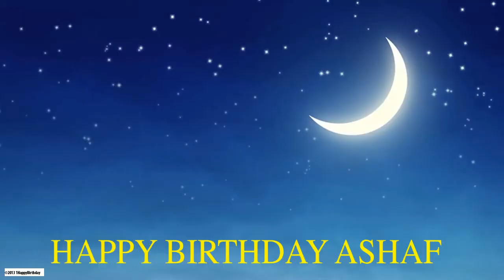Ashaf Moon La Luna - Happy Birthday